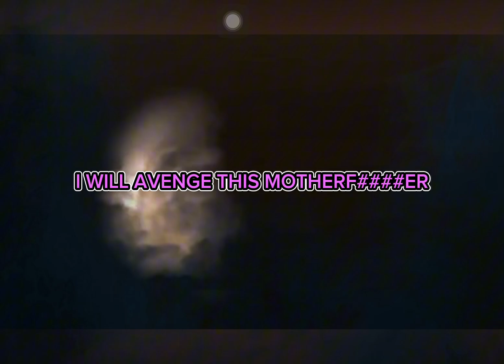Season 23 Skibidi toilet special scene with effects (part 2)